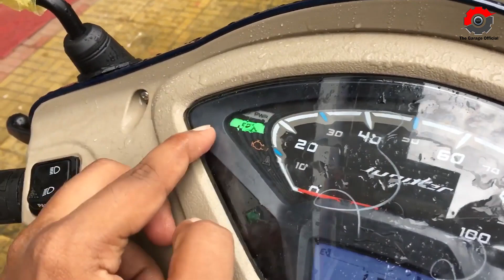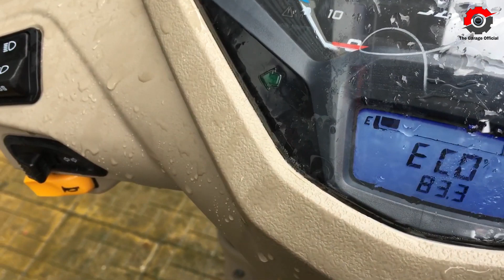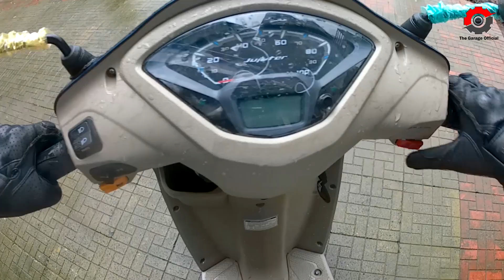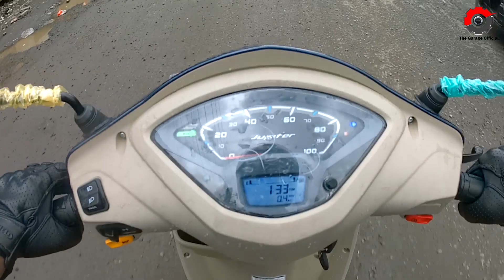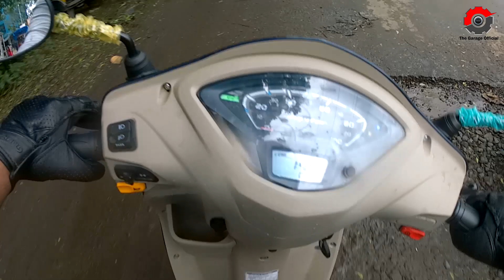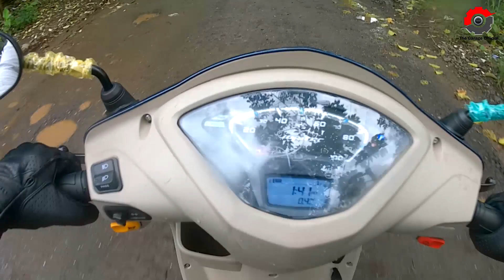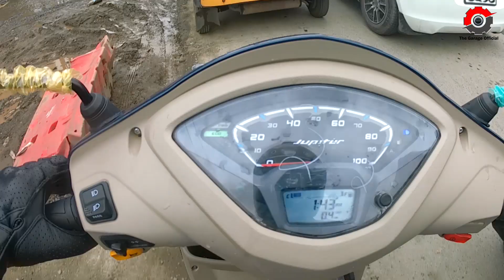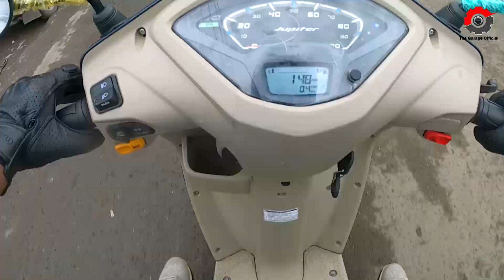New TVS Jupiter Zx - Ride Review | The Garage Official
Dosto janiye sari jankari on Tvs Jupiter Zx variant with price, features and detailed riding impressions.
is it good ? Find in the video.

Bookings are Open  at
TVS jyoti Automobiles
Shop no 5,6,7 & 8, Parvati Heights, kalyan shil road,
OPP Vijay sagar restaurant
Dombivli (east) 421201
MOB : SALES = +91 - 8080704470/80